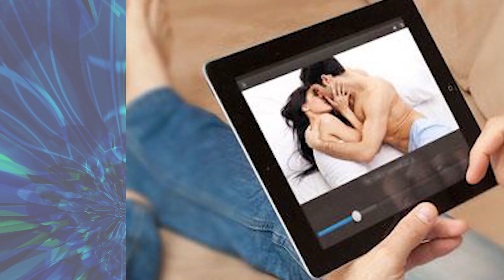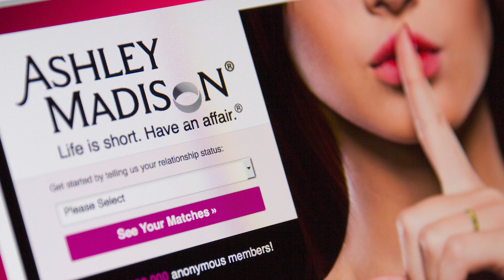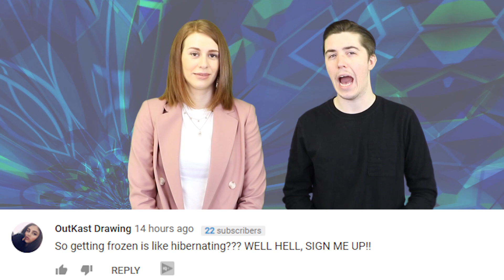UK Is Banning Adult Films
The UK government is implementing some new security features to all adult film websites with the hopes of protecting children. They say that adult content is currently far too easy for children to access online.